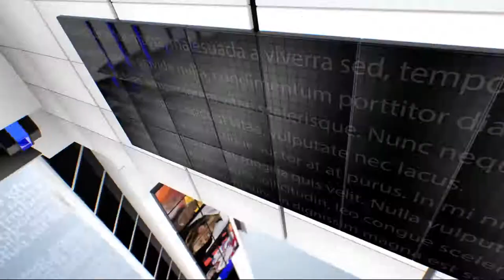IPN NEWS - औरैया स्वर्गीय पिता की पुण्यतिथि पर गरीबों को कंबल और बृक्षारोण कर